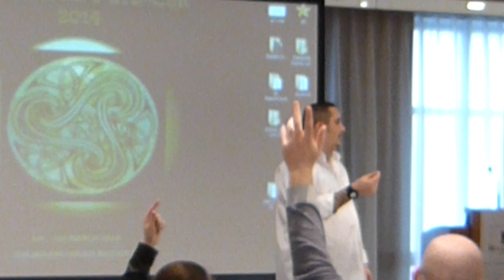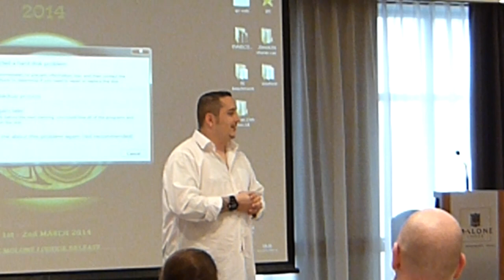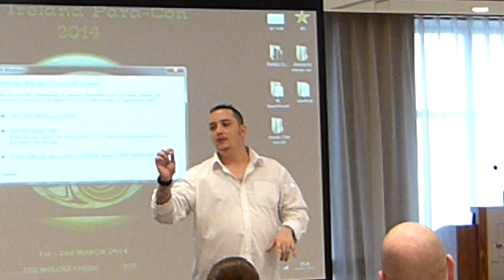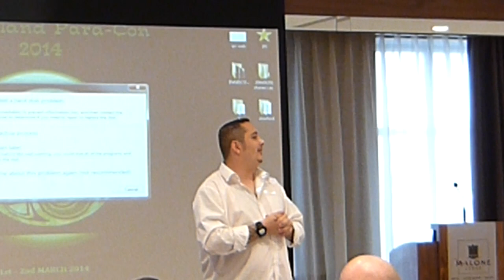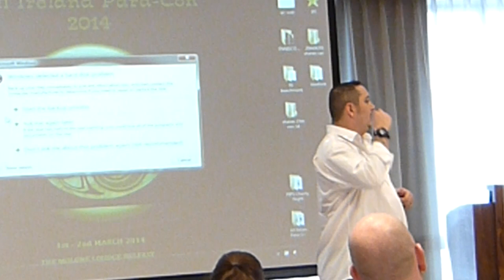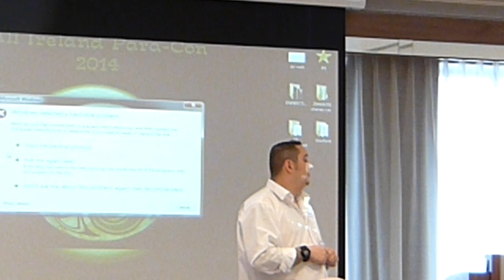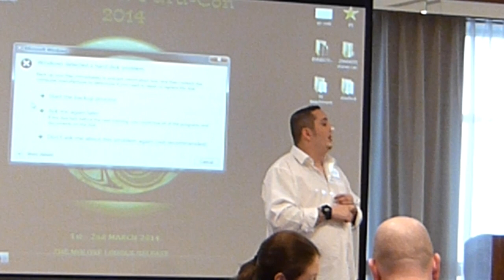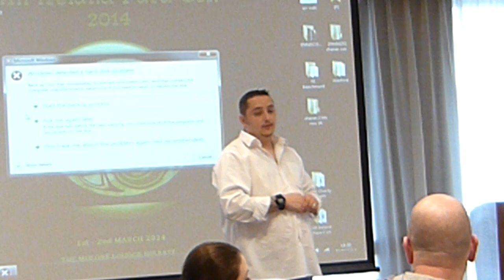Medium Kevin Lee Bowen at All Ireland Paracon 2014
Renowned medium Kevin Lee Bowen talks to the crowds at the very first ever All Ireland Paracon 2014.